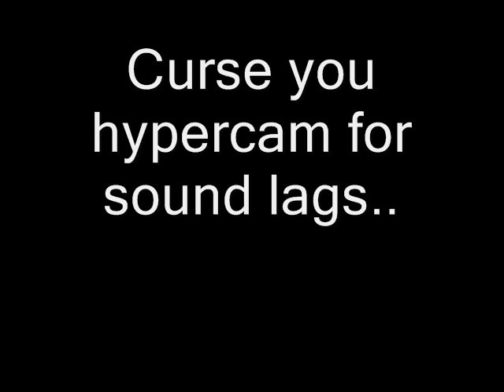Super Smash Flash 2 - Gameplay #1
curse you hypercam

note- this is not the full version. you can either download this game (i dont know the link) or you can wait till summer time.